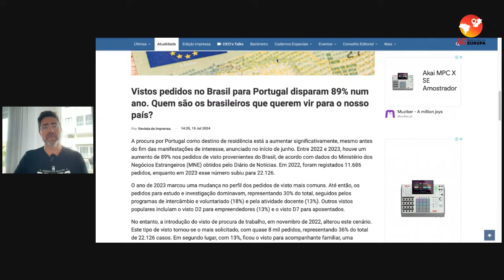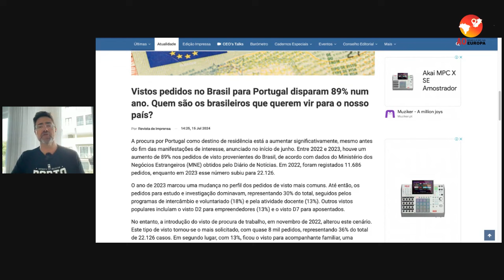Experimentar Portugal é essencial antes de imigrar 🇵🇹